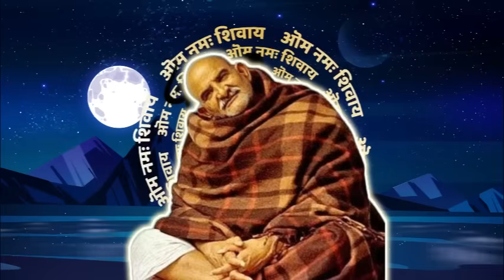यह वीडियो आपको मिले तो बड़ा बदलाव होगा। || Neem Karoli Baba || Jaigurudev Uttarakhand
जयगुरुदेव 🙏
आज के विशेषांक मे जानिए यह वीडियो आपको मिले तो बड़ा बदलाव होगा। | पूरी जानकारी के लिए क्रम को पूरा अवश्य देखिएगा।

Regards
Jaigurudev Uttarakhand